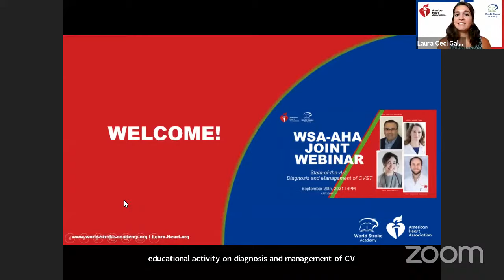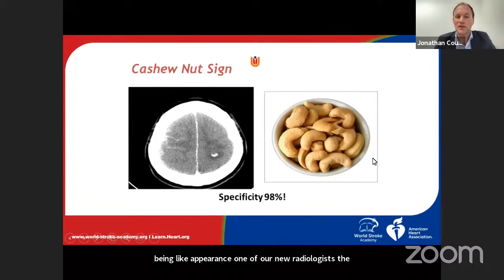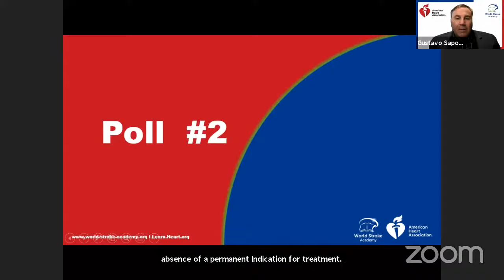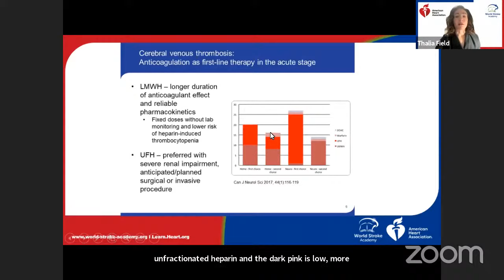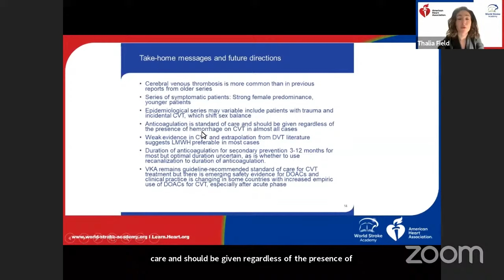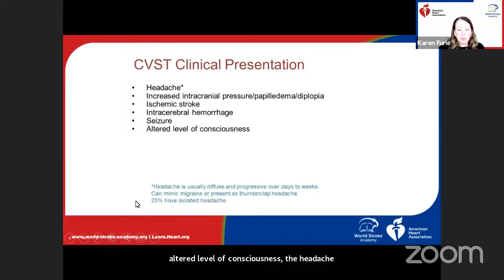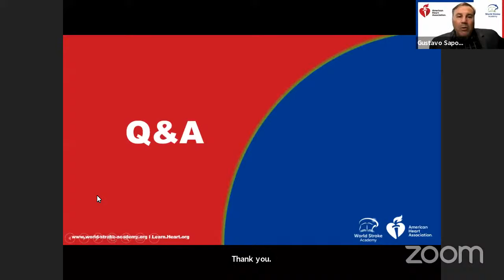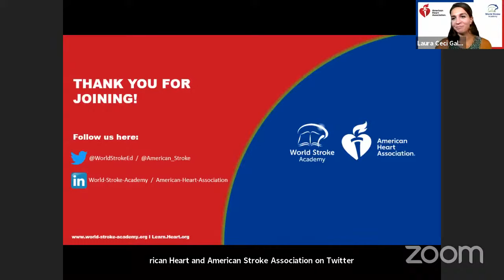State-of-the-Art: Diagnosis and Management of CVST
CVST represents ~ 1% of strokes. It most commonly affect young individuals with transient (pregnancy, use of oral contraceptives) or permanent (thrombophilia) predisposing conditions. Several studies showed a delay in the diagnosis and treatment, a common cause of neurological deterioration that results in poor clinical outcomes. This webinar will offer a comprehensive approach to increase awareness among neurologists & SSO members on the recognition of initial symptoms, the diagnosis and management of patients with CVST.

Topics:

- Diagnosis, Endovascular and Surgical Management of Cerebral Venous Thrombosis (Jonathan Coutinho)
- Cerebral venous thrombosis: Epidemiology and antithrombotic treatment (Thalia S. Field)
- Cerebral Venous Sinus Thrombosis and Vaccine-Induced Thrombotic Thrombocytopenia (Karen Furie)

Learning Objectives:

- To learn about the clinical presentation and associated factors to CVST
- To review evidence-based therapeutic options
- To discuss about CVST in the Covid-19 Era: VITT diagnosis and treatment